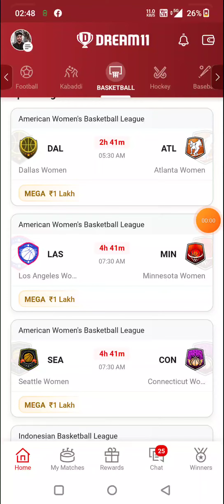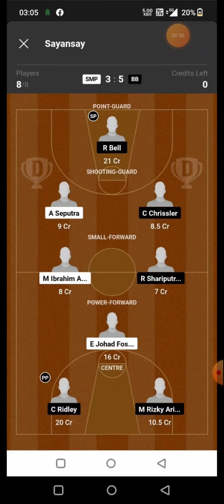SMP vs BB BASKETBALL DREAM11 TEAM PREDICTION TODAY MATCH | INDONESIAN BASKETBALL LEAGUE